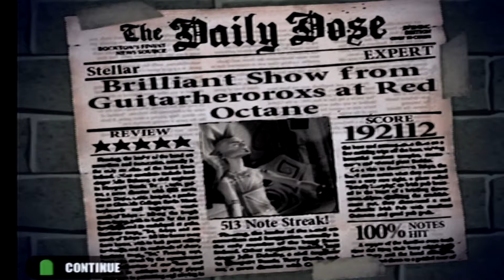Guitar Hero 1 - "Stellar" Expert 100% FC (192,112)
Stellar - Incubus

Great song.  Got every squeeze, just missing ticks